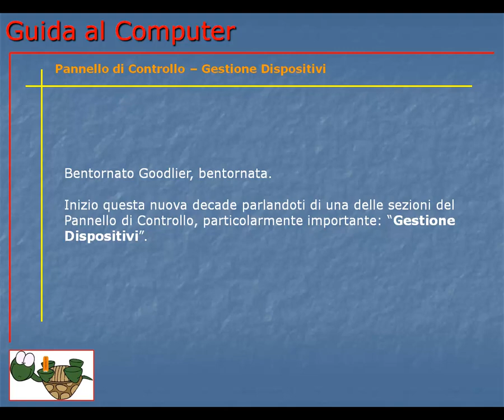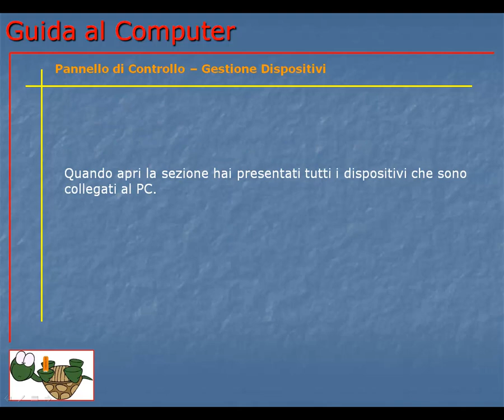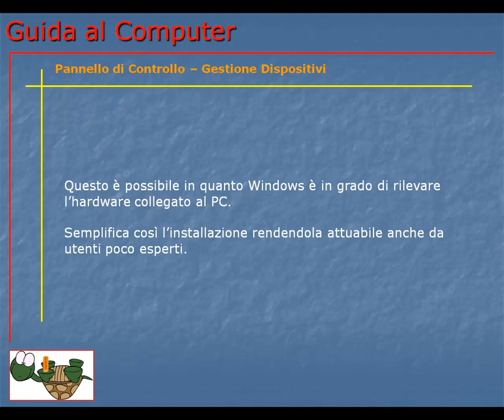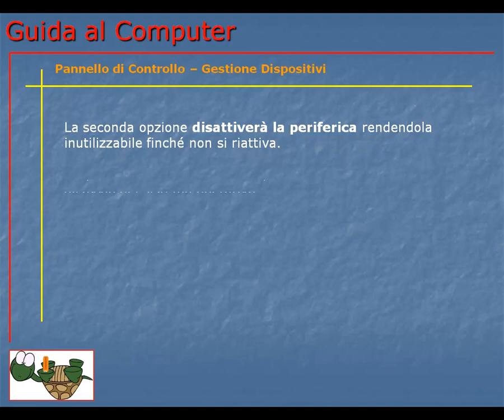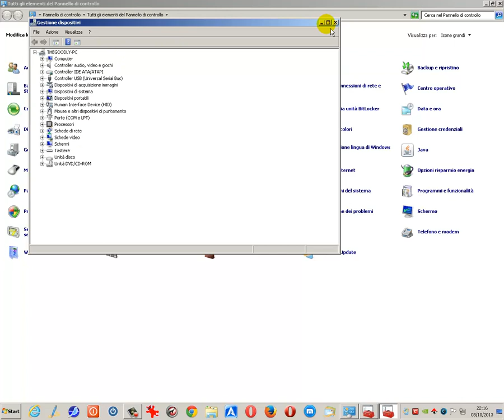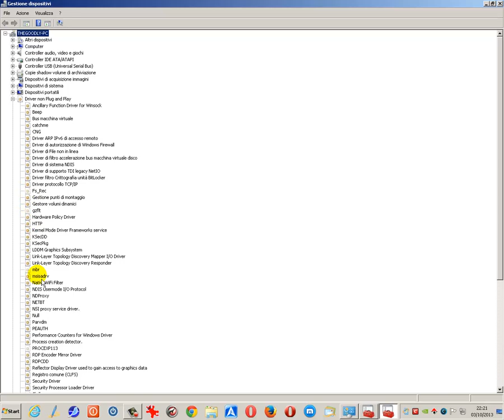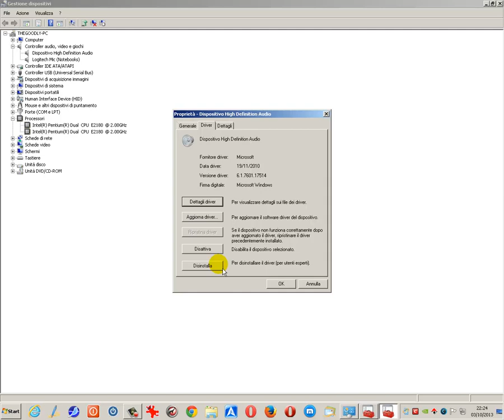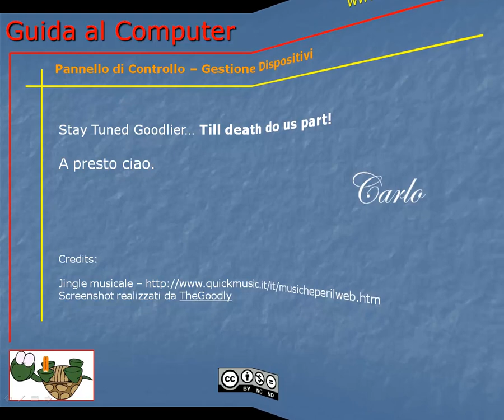Guida al Computer - Lezione 111 - Pannello di Controllo - Gestione Dispositivi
Come individuare e gestire i vari dispositivi connessi al computer e diagnosticare i problemi, installazione, aggiornamente e rimozione dei drivers e delle periferiche.